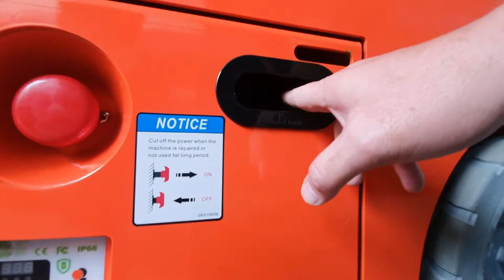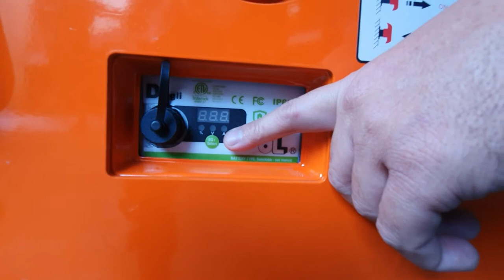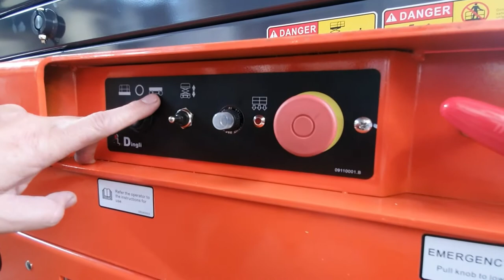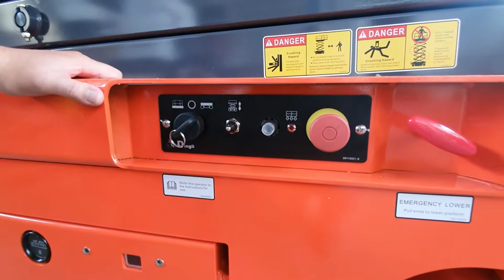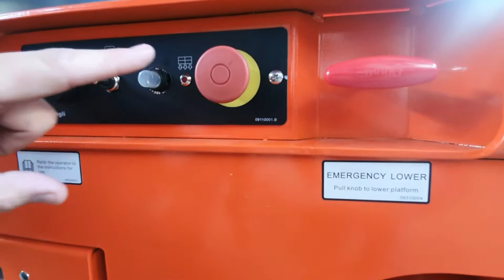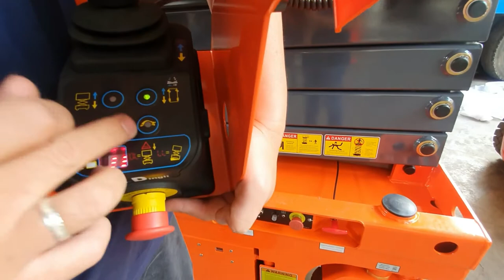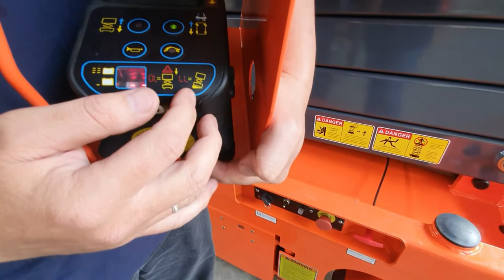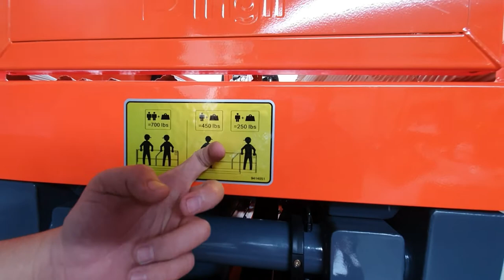Dingli Scissor Lift Operation and maintenance overview